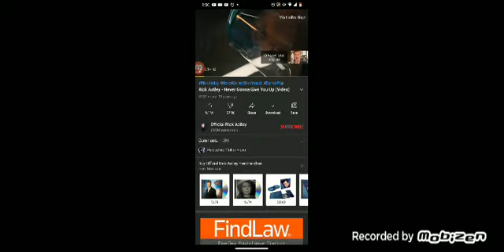Minecraft pt.3| a short one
it's a very short video but, one none the less!